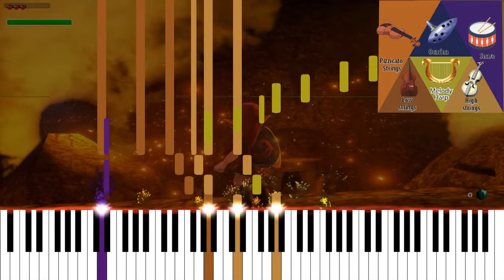Bolero of Fire - The Legend of Zelda: Ocarina of Time Original Soundtrack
Composers: Koji Kondo
Platform: Nintendo 64 / Nintendo 3DS

Music and piano visualization project made with the actual audio tracks from the original Nintendo 64 game. Extracted with a specialized audio software, we can now dig inside the score for the first time; offering us a glimpse for how each instrument contributes to the whole.

Musical Analysis:

Structure: Section 1 / Section 2
Time Signature: 3/4
Tempo: 61 (ritardando to 46)
Melodic and Harmonic Profiles: D Aeolian/Minor D Harmonic Minor D Ionian/Major

At last, after more than ten years, Koji Kondo manages to put the beloved classical piece 'Bolero' on a zelda game after failing to secure it for the original. Well, sorta. He still had to compose a new song and was only able to appropriate its iconic rhythm.

A bolero is a Spanish dance in 3/4 time popular in the late 18th century. Here, Kondo was clearly referencing the characteristic snare rhythm and the pizzicato patterns of the piece by Maurice Ravel.

The Bolero of Fire continues the question-answer format of the adult ocarina melodies; Sheik plays the question, Link answers it. After that, all the instruments go to a coda that, no matter what, has to end on a major chord—Reaching the milestone of getting to a dungeon deserves a happy ending.apparently

The melody of the Bolero of Fire is built around the concept of two alternating notes. This alternating figure is repeated in sequence, moving through the notes outlining the chord; perhaps mimicking undulating flames; first rising and then descending to create the outro of the piece,

The harmony is imbued with tension-filled diminished chords and added sevenths. It might be interpreted as:

Dm - Dm - Edim

Dm - [ A- C#dim - Dm - Aaug ] - D

The combination of the piece, volcanic setting, uber-dramatic camerawork and the dialogues of Shiek about the power of friendship and the heart plays with the cultural connotations of both the element of fire and the Spanish-Arabian romantic passion; making the bolero an apt piece preambling the Fire Temple, where an old friend of Link awaits.